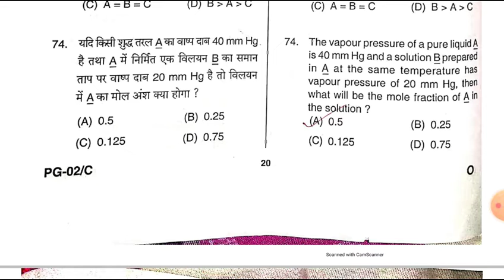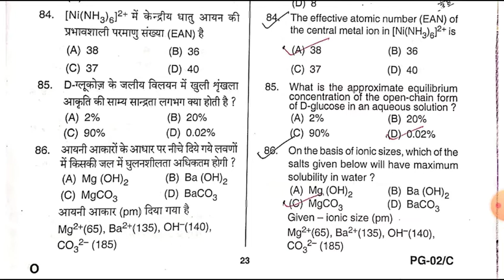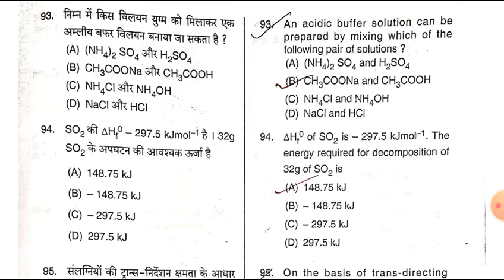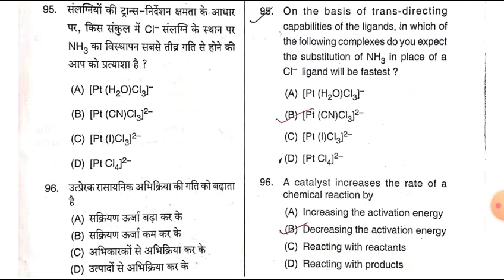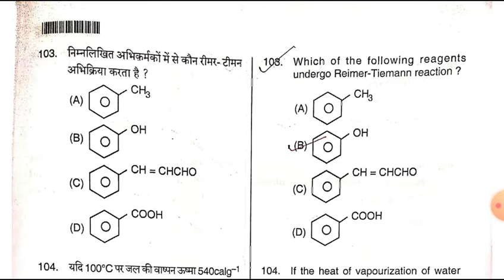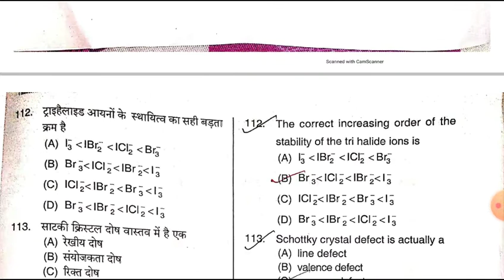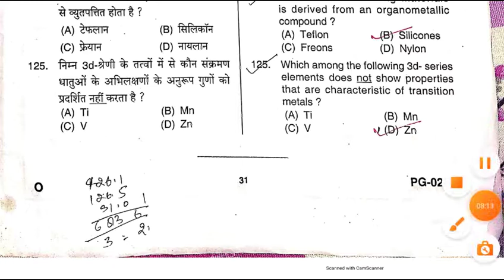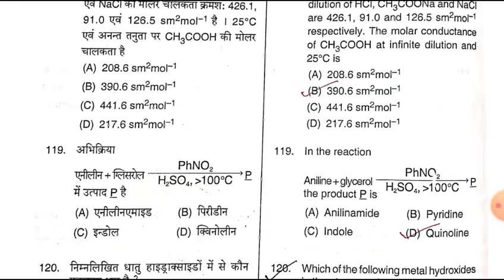PGT Chemistry 2016 Question Paper/PGT Chemistry Previous Year Question Paper